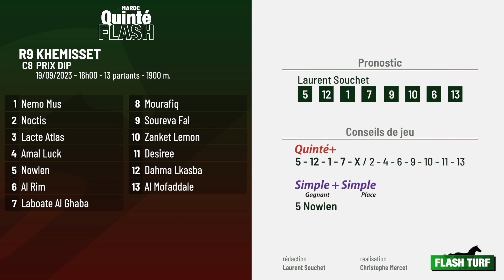Quinté Flash | Pronostics course marocaine R9C8 | 19/09/2023 🇲🇦 🏇